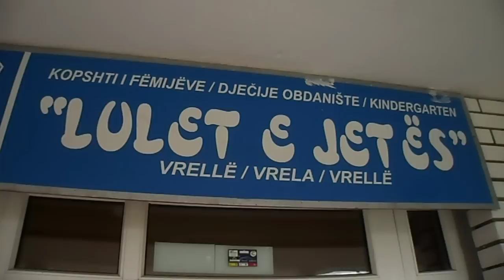"Lulet e Jetës" Institucion Parashkollorë Publik - Vrellë-Istog